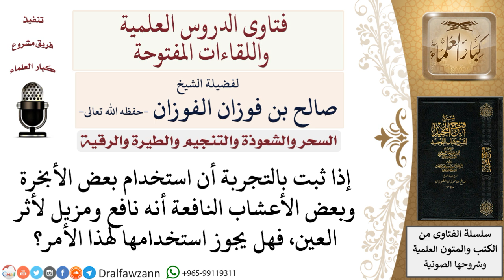هل يجوز استخدام الأبخرة والأعشاب إن ثبت أنها نافعة ومزيلة لأثر العين؟ لمعالي الشيخ صالح الفوزان